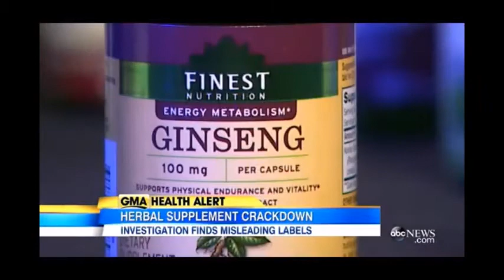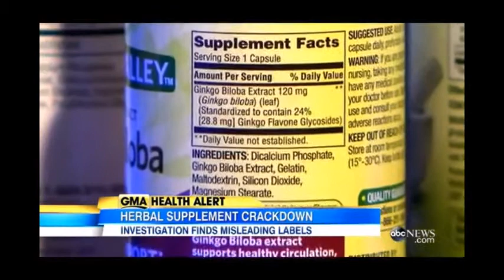ABC news Supplements Crackdown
An investigation by the New York State Attorney General's office alleges some store brands failed ingredient tests.